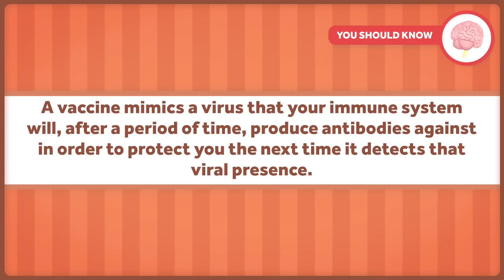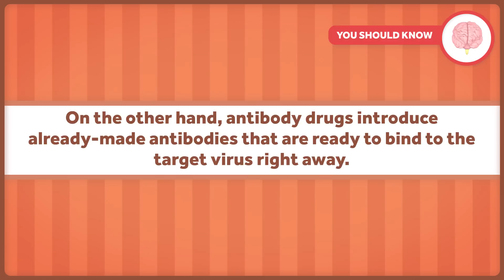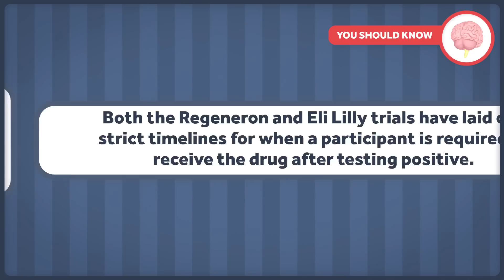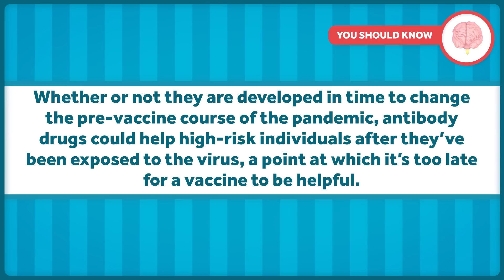Can We Use Antibodies to Treat Covid-19?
Potential vaccines for the coronavirus are all over the news right now, and we all hope that a safe an effective vaccine is developed soon. But vaccines aren't the only tool in the pipeline. Right now there's a lot of research happening around antibody treatments. When you get sick, your immune system produces antibodies to help fight off illness. Can we use these antibodies from recovered coronavirus patients to create drugs that help currently infected people fight the infection? We look at the research and the evidence around these treatments.

Other Healthcare Triage Links:
2.
3.
4. Aaron's book "The Bad Food Bible: How and Why to Eat Sinfully" is available wherever books are sold, such as Amazon